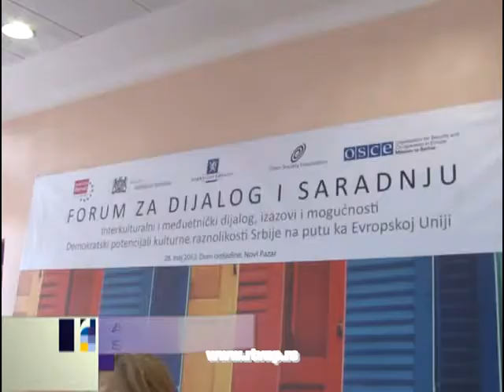Forum za dialog i saradnju